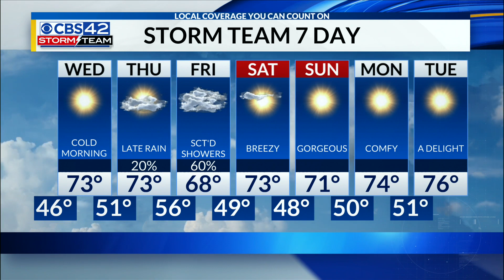October 17th 10 PM Weather Update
Chief Meteorologist Dave Nussbaum says it will be clear and chilly tonight so plan on wearing a sweater Wednesday morning. We will be warmer on Wednesday and Thursday with plenty of sunshine. Then a cold front will bring us some rain through midday Friday.